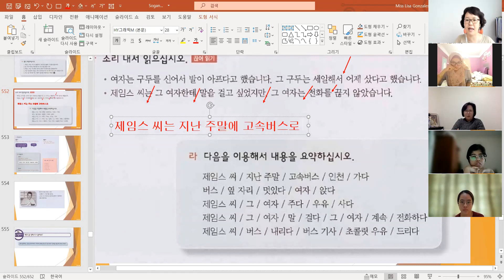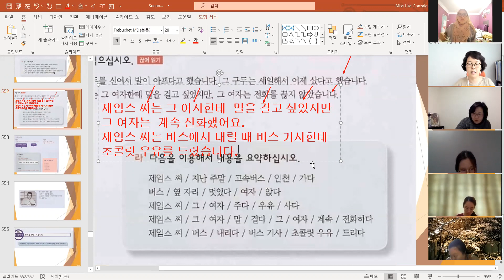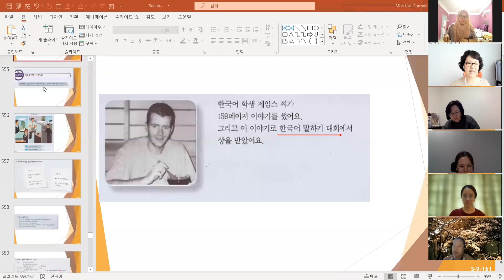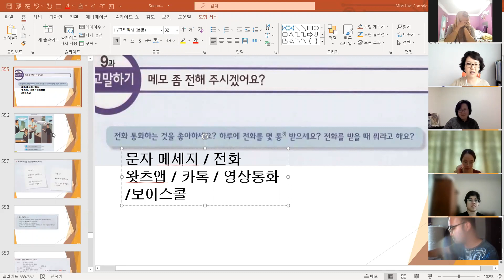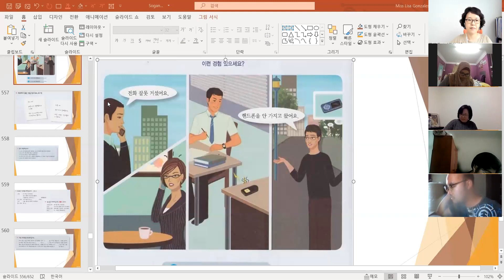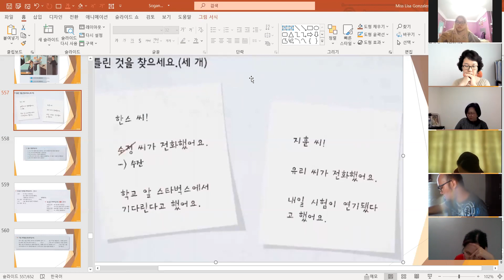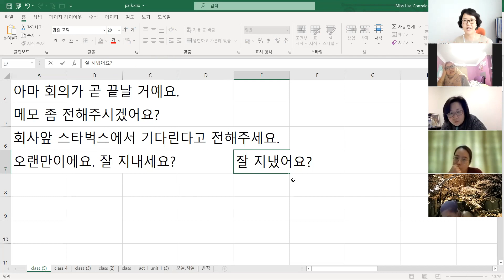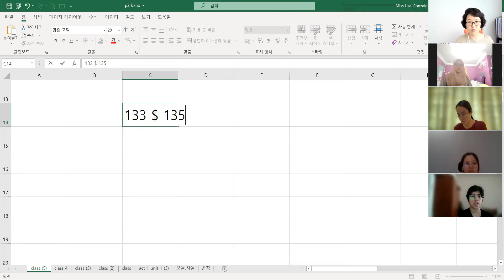sogangkorean2a unit9 210717 한국어 / Korean language online class